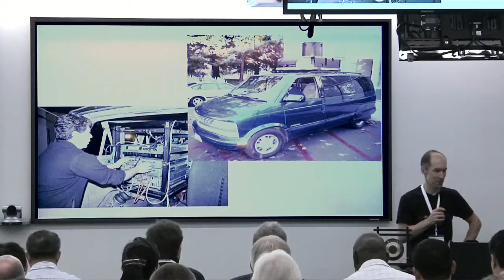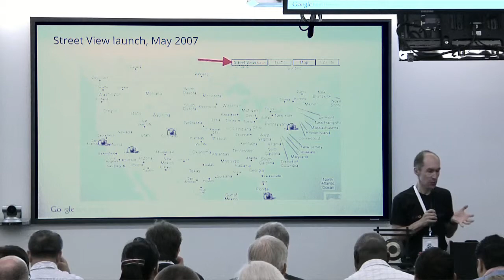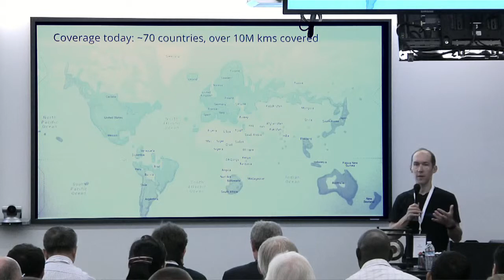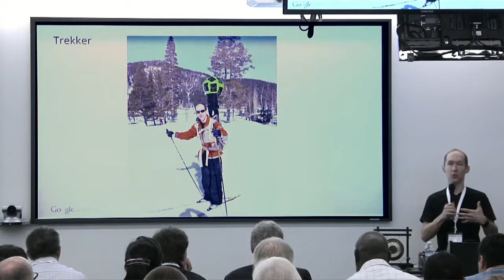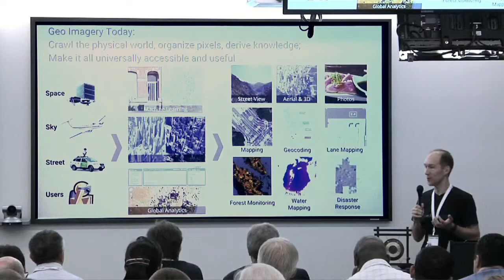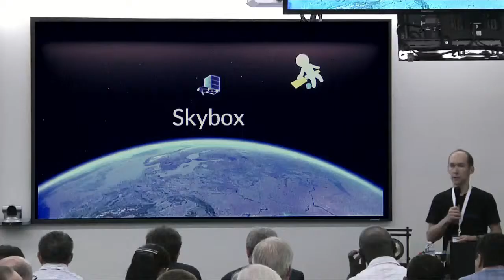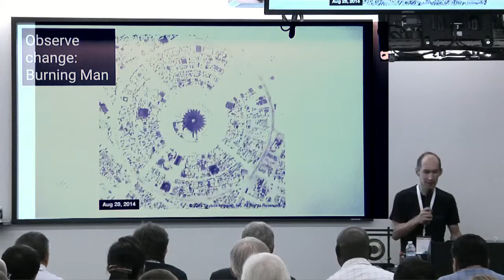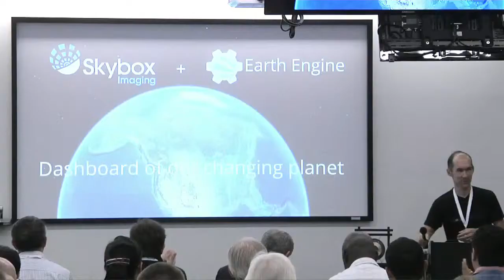Luc Vincent - Day 2 Welcoming Remarks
Speaker: Luc Vincent, Director of Google Geo Imagery